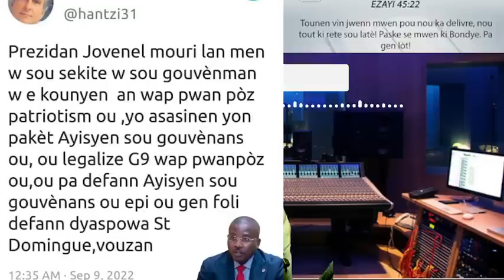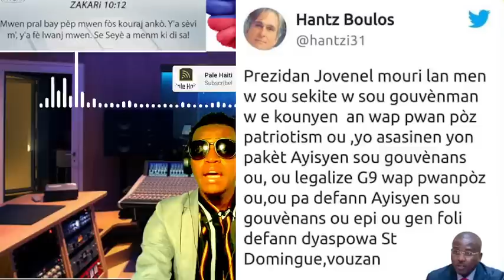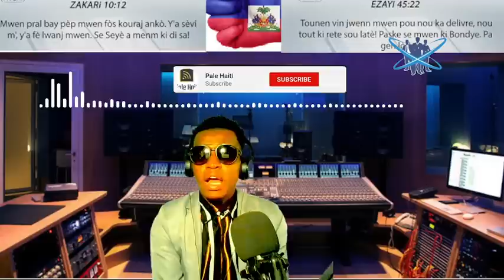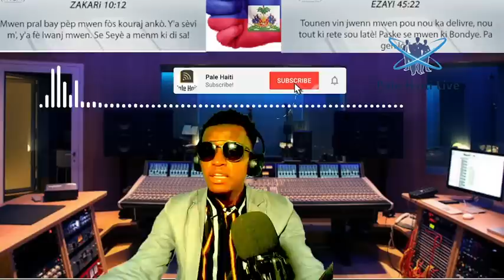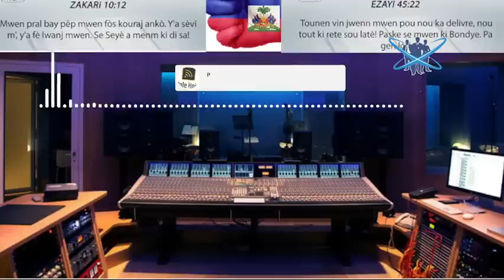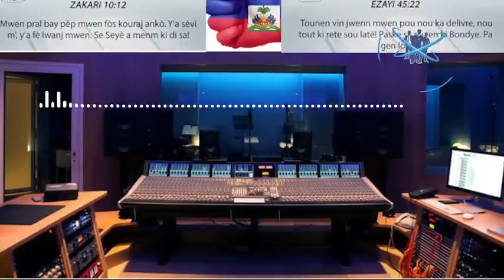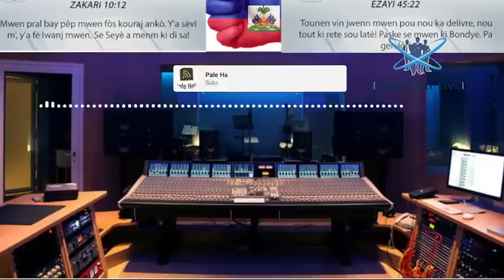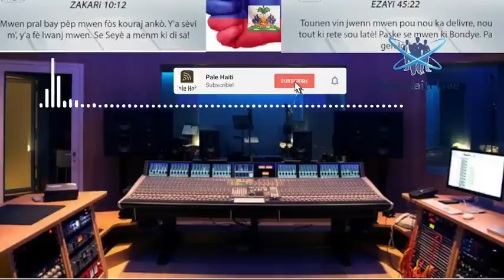11 SEPT/ YON GWOUP MILAT ATAKE CLAUDE JOSEPH , BANDI LANMÒ SAN JOU , LAPOLIS REAJI .